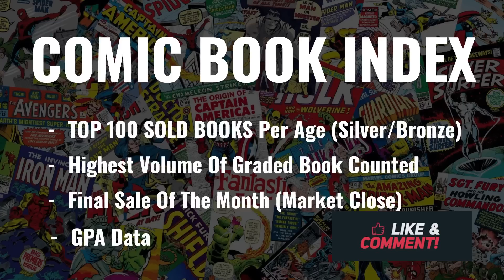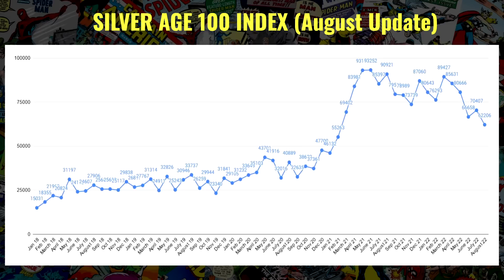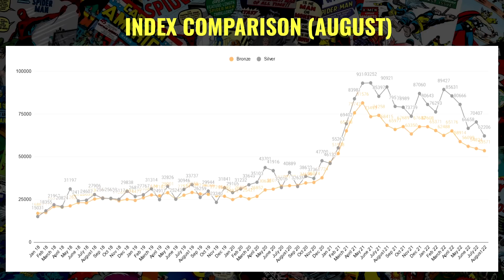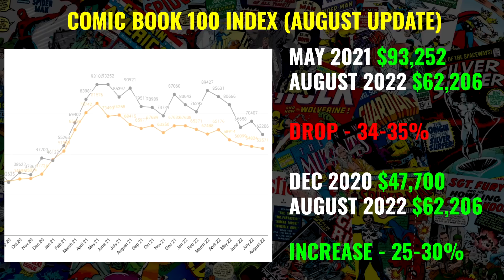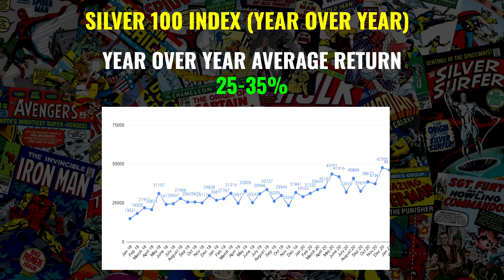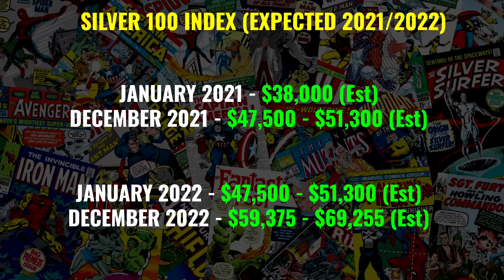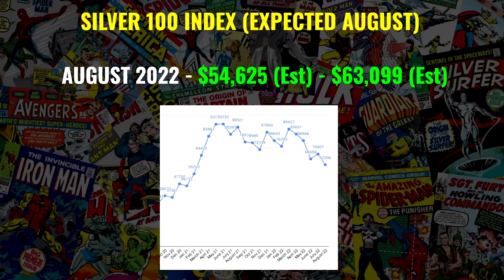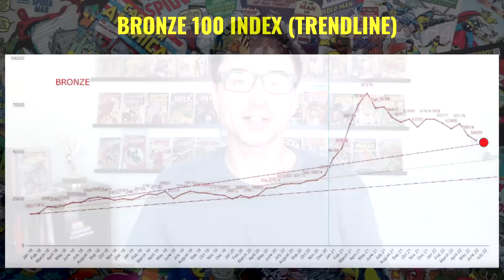SILVER & BRONZE INDEX UPDATES! Ruh-Roh, did we fall again?!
In this video I share with you guys the August updates for the Silver and Bronze age index - on the one hand its not looking good, but on the other it feels like the clearing in the woods is starting to show itself. We all know the current state of the economy has us in a recession and people claim that comics are recession proof...but the current trends don't show us that as we are on the decline still. But if you look at the historic trendlines we are starting to fall in line to where we should be, which means we could now be close to the bottom. I think the next couple months we will see more capitulation but by November and December I think we will start to right the ship. What do you guys think? Do you think comics are going to zero? Will things continue to go down in value? Is inflation preventing collectors from buying comic books? Let me know what you think.

Hope you guys enjoy the video and have a wonderful day!

TIMESTAMPS:
00:00 - Intro
00:48 - What Are The Comic Index's?
01:36 - August Updates
04:15 - The Numbers
05:01 - Are Correcting To The Trendline?
06:04 - Calculating The Trend
07:20 - Where Should We Be?
09:46 - Outlook For Coming Months
10:30 - Conclusion